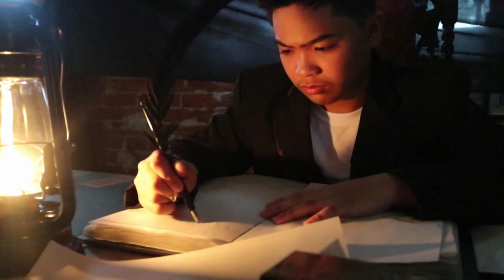Noli Me Tangere Trailer (Grade 9- Respect) School Year 2017-2018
Grade 9- Respect,  Puente Productions presents a film based on a novel of Jose Rizal. It depicts the hardships the Filipino people felt during the time of the Spaniards.

Diretor, Editor:
Jasper Arroyo

Videographer:
Mariah Nuniega

Assistant Videographer:
Nira Posecion

Assistant Editor:
Ashley Dapulang

Cast:
Maria Clara- Nira Posecion
Crisostomo Ibarra- Jeryl Solivas
Padre Damaso- Rass Secondes
Sisa- Jenna Magsoling
Donya Victorina- Henriette TActica
Donya Consolacion- Shakirra Bandada
Kapitan Tiago- Primze Alava
Elias- Jasper Arroyo
Crispin- Alyenna Babaran
Basilio- Shakirra Bandada
Gwardya Sibil- Enzo Rones